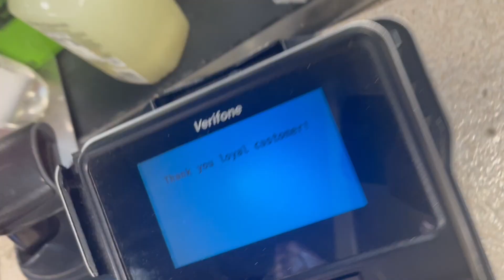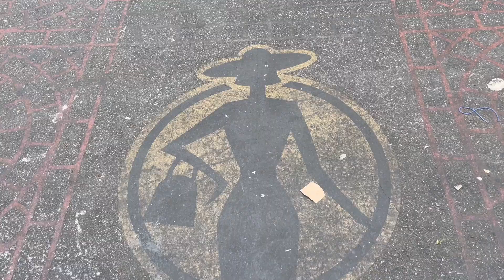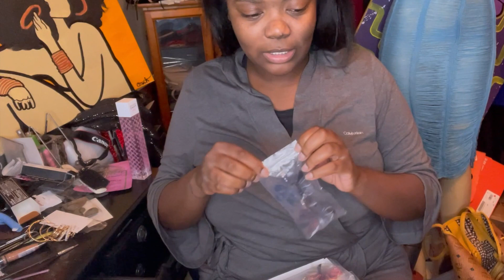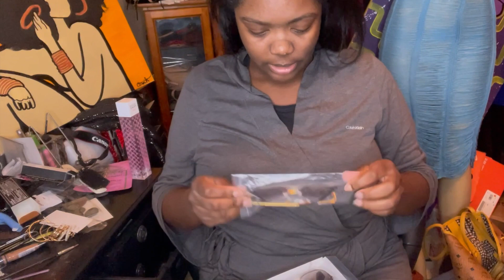productive days in my life | get ready for Juneteenth, being single, entrepreneur, starbucks run